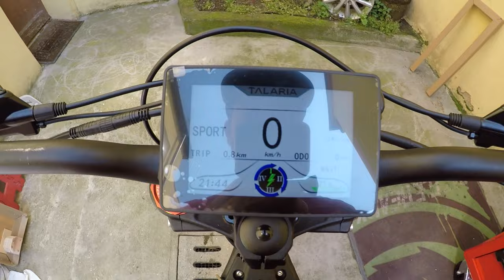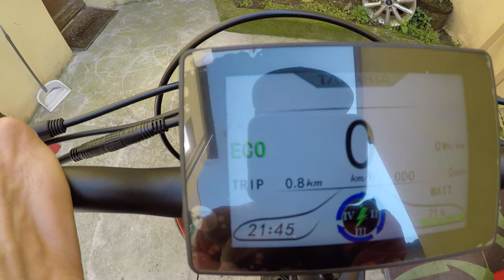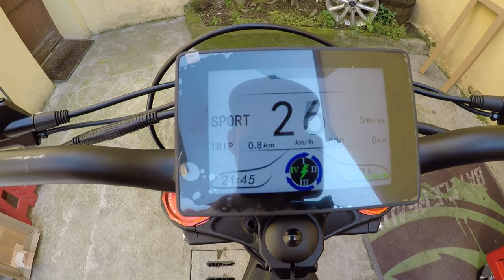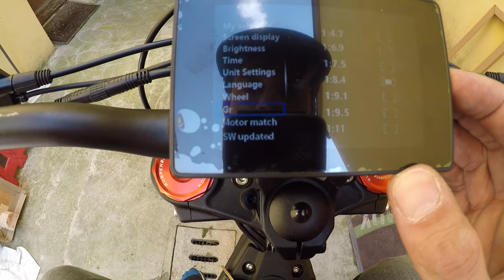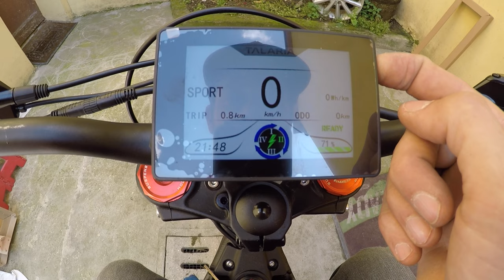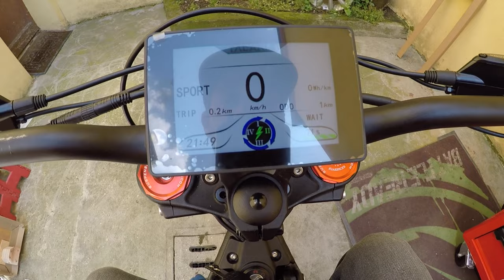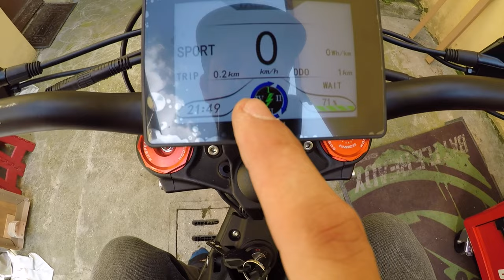MOTO TALARIA TL 4000 UNBOXING curiosità differenze con la TL 3000 sostituzione porta targa e frecce.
Vi presento la nuova talaria tl 4000 unboxing montaggio e sostituzione portatarga e frecce after market.
didtributore: cabri elettronica